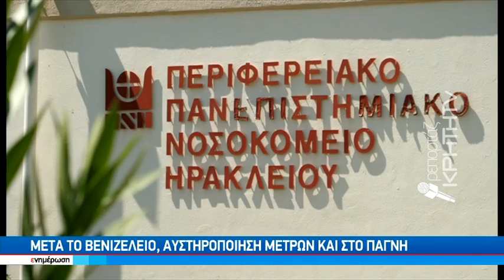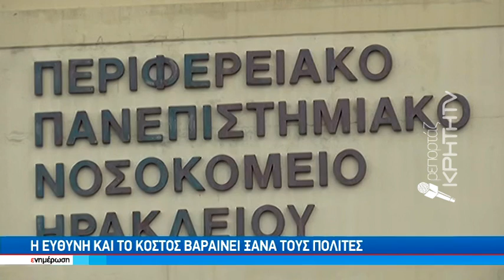Μετά το Βενιζέλειο, αυστηροποίηση μέτρων και στο ΠΑΓΝΗ